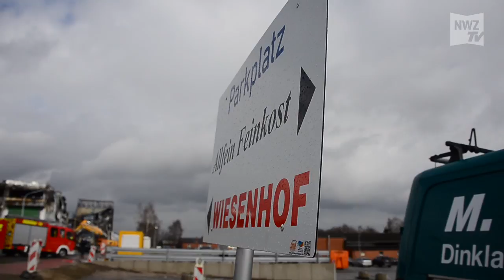Nach Brand bei Wiesenhof - Glutnester in den Trümmern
Lohne, 29. März 2016: Auch am Tag nach dem Großbrand bei Wiesenhof in Lohne steigen vereinzelt Rauchsäulen in die Höhe¦"